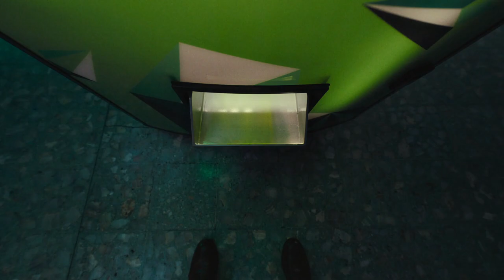Mountain Dew - Your Soul Needs DEW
Agency  : TBWA\Chiat\Day
Campaign : Your Soul Needs DEW
Advertiser : Mountain Dew
Brand  : Mountain Dew
Length  : 1 Minute 11 Secondss
Posted   : Okt 16, 2023

In this Movie Ad we’ll walk you through:
"Your Soul Needs DEW," emphasizing that Mountain Dew is more than just a drink; it's a catalyst for tapping into your adventurous and energetic side.

TIMESTAMPS :
00:00 Mountain Dew - Your Soul Needs DEW
Plot :
The ad begins in a work setting, where a man sees an unexpected reflection of himself as a lizard man on a computer monitor. Intrigued, he stumbles upon a vending machine dispensing Mountain Dew, which he drinks. The narrative unfolds as he transforms and is joined by others who also indulge in Mountain Dew. Together, they embark on a journey of fun, games, and activities, showcasing the transformative and energizing effects of Mountain Dew.